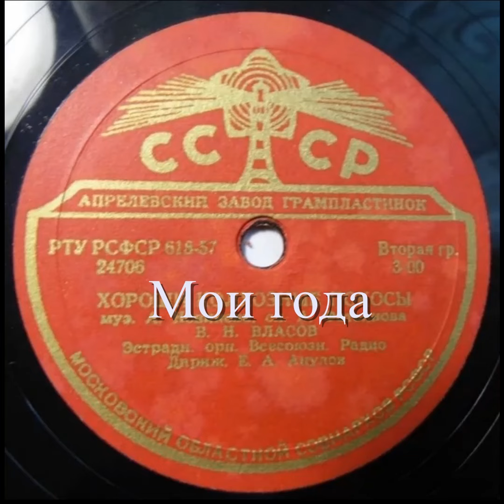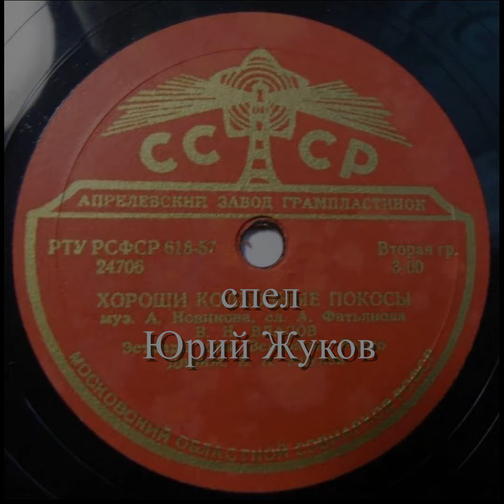Мои года - Юрий Жуков (Томск)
Сегодня у меня День рождения - цифра весьма внушительная, но оптимизм не теряю и песни пока пою.